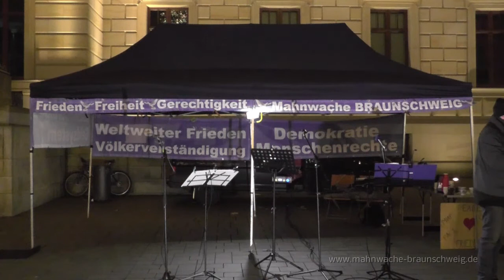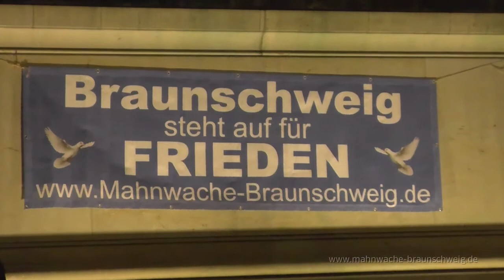10/10 Mahnwache Braunschweig 01.12.14: Weihnachtsessen im MOMO 7.12.14